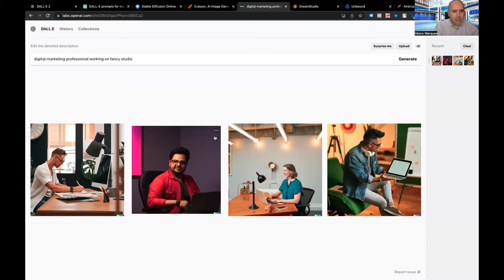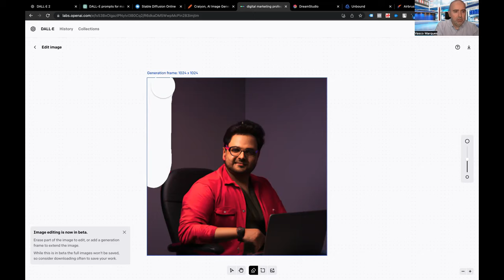criar imagens fantásticas com DALL·E 2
Faça parte da comunidade Vasco Marques – Digital Academy e tenha acesso a sessões práticas live sobre marketing digital, além de um conjunto de benefícios exclusivos. Participe nas lives semanais ou aceda às gravações, usufrua da comunidade de alunos para trocar experiências, fique a par de todas as novidades, apoio para dúvidas, acesso a modelos, ferramentas e outros instrumentos. Transforme o seu percurso beneficiando de recursos únicos que estarão ao seu dispor.